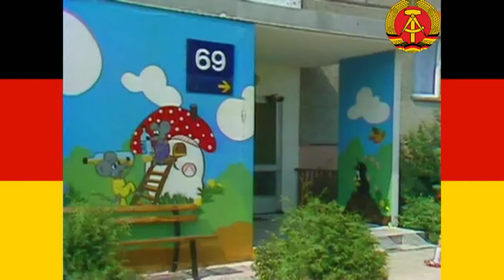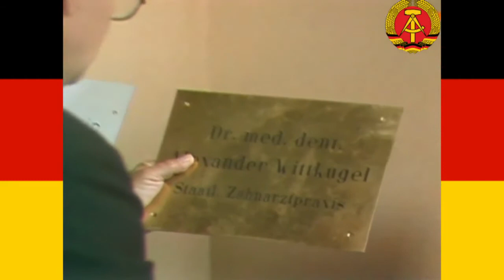Zahn um Zahn Wieder zu Hause?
Staffel 3, Folge 1 (60 Min.) Frau Strohbusch und Dr. Wittkugel, assistiert von Schwester Heike und Schwester Happmeyer – besser bekannt als Häppchen -, fühlen hier ihren Patienten auf den